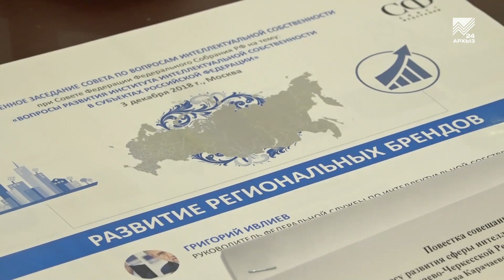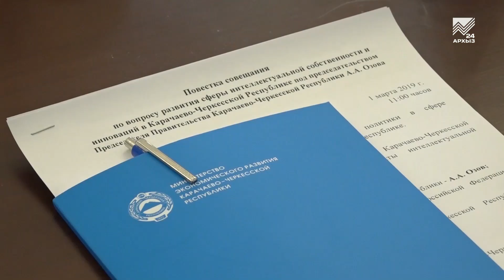Акцент на события 01.03.2019: Бизнес Карачаево-Черкесии «забрендируют»